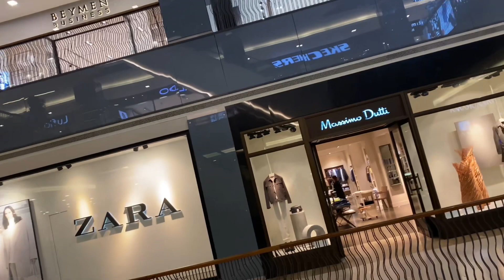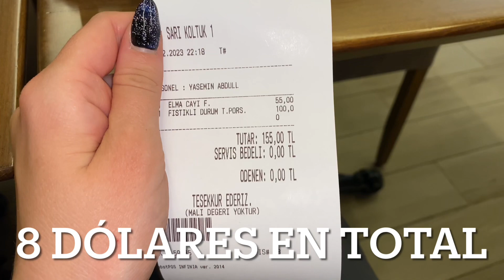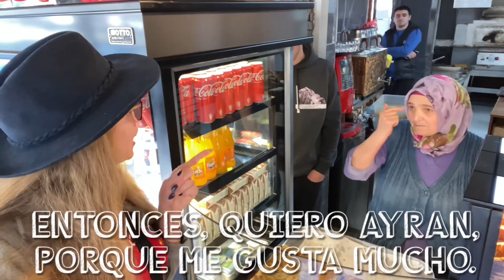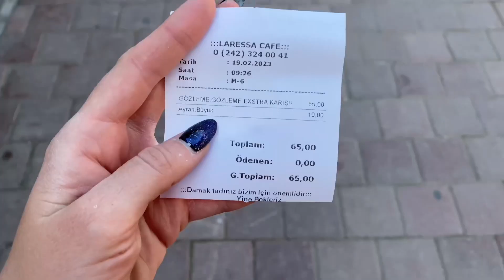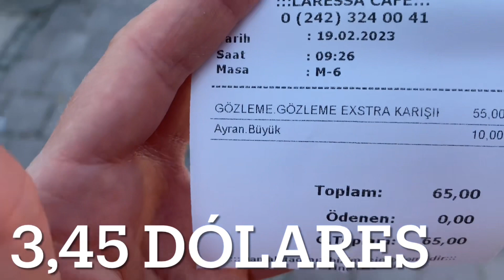Por eso TURQUÍA 🇹🇷 es EL MEJOR PAÍS del MUNDO para vivir. Representando el PERÚ🇵🇪en Turquía🇹🇷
Entrevisté a unos turcos y esto me contaron de Turquía… Una mujer puede caminar en la madrugada sola y no pasa nada por esta razón…